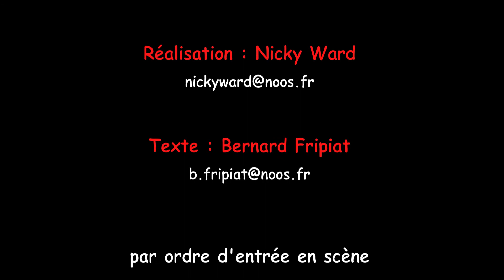Faut-il parfois un « s » à lundi ? Par orthogaffe.com : orthosketch 75.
Monsieur Bingault aide Nestor à prendre confiance en lui par l'enseignement du « s » aux parenthèses et du mot pécuniaire. Pendant ce temps, Monsieur Chapot enseigne à Dorothée l'accord des noms de jour.